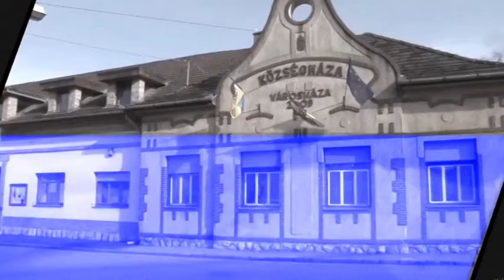TV Budakalász / Fogadóóra - Kovács László / 2019.08.08.